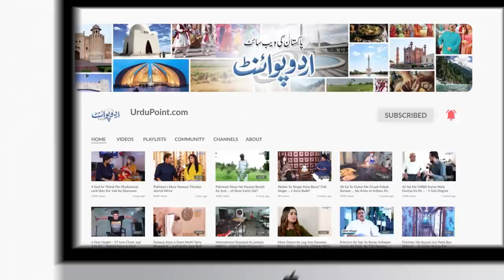Islam Se Baghi Singer Shaaz Khan Ki Zindagi Ek Mazaq Ne Badal Di - Tobah Ki or Islam Ki Taraf Aa Gae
Shaz khan was a famous singer who had been in the field for 20 years but then one a little prank that was played on him by his friend completely changed his whole life. He quit the singing field and devoted his life in the way of Allah. Urdupoint anchor Farrukh shahbaz warraich has interviewed him. What happened to him, What was that incident, let us know in this video.